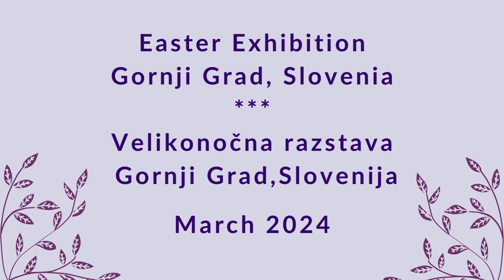Discovering Easter Treasures: A Holiday ideas in Easter Exhibition in Gornji Grad | March 2024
Join me on a captivating exploration Easter Exhibition in Gornji Grad.  Easter Exhibition is a traditional exhibition where crafters from this region share their ideas with us. This year was in March 2024.

Here is a list of my favorite supplies -- I love crafting ;) --

Tripod Sony
Tripod LED Ring
Tripod Mini

EMBROIDERY SUPPLIES:
Anchor threads

Needles for beads (size 10 and 12)
Needles for beads(size 12)

Needlefelting needles kit
Needle felting wool multi
White single wool

Fireline for beads
Miyuki Beading Nylon

Awl tool

Bamboo Embroidery hoop
Plastic Embroidery hoop

Embroidery hoop stand

Cotton fabric
Felt fabric 1 mm (squares)
Felt fabric 1.6 mm (different colors)

Faux Fur

Water Soluble Embroidery Stabilizer Printable Paper Stabilizer

ART SUPPLIES:
Paper for embroidery cards(mixed media paper)

Acryl colors
Acylic Fabric Painting Medium

Washi tape

BOOKS:
Stump Embroidery:
Stumpwork Embroidery & Thread Painting
Stumpwork Embroidery
Stumpwork Embroidery: Basic Stumpwork Embroidery Patterns To Try

Flower Embroidery books:
Kew Book of Embroidered Flowers
Modern Embroidery
Foolproof Freeform Embroidery
Foolproof Flower Embroidery

Transfer & Stitch: 140 beautiful designs to embroider

Paper Embroidery:
Embroidery on Paper

Sashiko Embroidery:
Ultimate Sashiko
Simply Sashiko